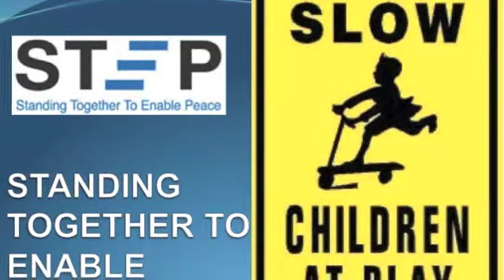Right To Play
In Delhi there are more than 15000 parks and green area but there are only 100 parks available for children to play, and some children do not go to those parks because those are very far from the residence. In short children cannot play if they have time too. Due to lack of place the only option left for them that is "Indoor Games and watching TV", which leads to problem like obesity and laziness, exposure with different kind of media like adds and serials makes children violent

We can see around, Delhi is growing by day and night. But due to migration from villages and cities towards Delhi its population is increasing day by day. According to census 2001 the population of Delhi was 1,38,50,507, but in 2011 is was 1,67,53,235. Although the growth rate decreased but the population are increasing. For accommodating all population, more and more buildings are being constructed, which has creating the problem of playing space for the children. Due to lack of playing space, children play on roads, where they face different accidents. Not only construction but the ornamental park also prohibits the children to play inside the park. In many areas the children were told to play outside the park by the RWAs.